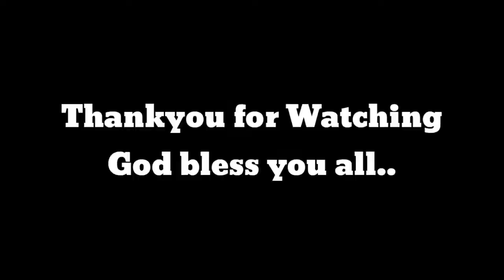TIPS PAANO MAG TIPID !! SA IBANG BANSA!